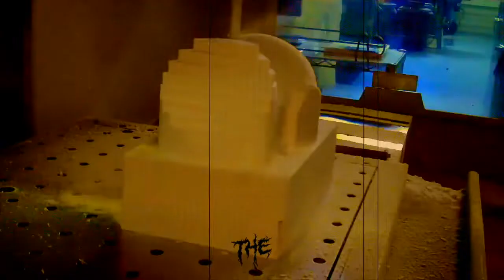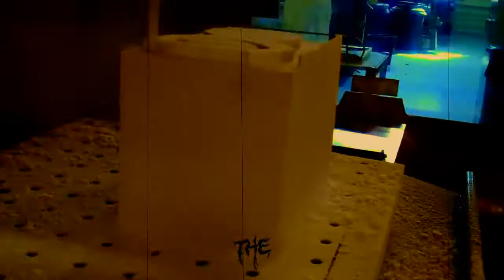Erik Christoffersen - BSPRO TING [TTNS015]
Artist - Erik Christoffersen
Mastering - Mickey Nox

We are happy to release story 15 on TTNS told by Erik Christoffersen. It's an expression told via live hardware jams. Taking on the attitude and approach of rough, raw, distorted 90's sounding recorded traxx. Put together in a 4 track EP to deliver the goods. It has grit, rawness and power. Thank You Erik. fuckinghammers only